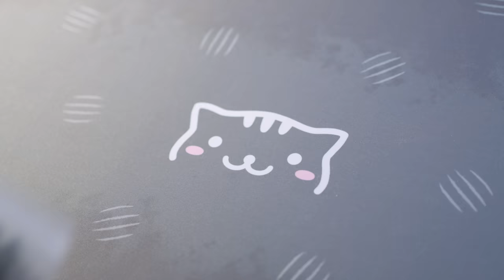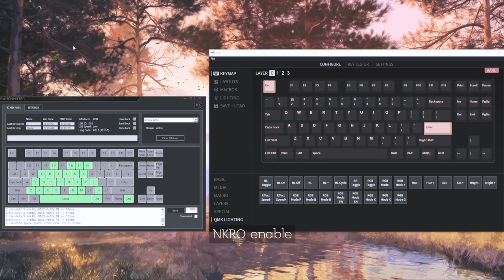Helix Lab Aaru TKL Prototype Build | Cherry Blacks Typing Sounds (PBT Keycaps)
0:00 Intro
0:18 Lubing Cherry Blacks
2:55 PCB
3:47 Stabilizers
6:12 Soldering
7:24 Replacing PCB
9:01 VIA & NKRO
9:30 Typing sounds
10:53 Typing sounds (deskmat)
12:11 a;lskdf;laksdjfa;lskdjf

(Not same as mine)

🎵 Music
Cats Walking - Yomoti
Blurred Out - Yomoti
Restless Minds - Yomoti